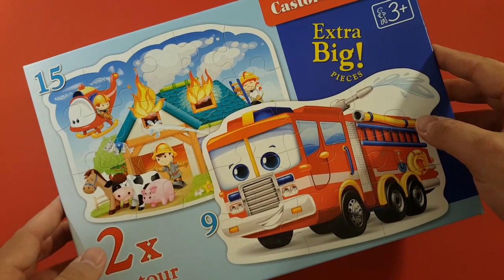Emergency toy Puzzle Game FIRE TRUCK with flashlights effect - rescue jigsaw puzzle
Puzzle games with fire truck and firefighters rescuing a farm and animals trapped by the fire. Because the fire truck and a fire department helicopter are rushing to the burning farm, everything is quickly under control, and everybody can be saved.
Both contour puzzles were produced by Castorland Puzzle. The fire truck puzzle consists of 9 pieces and the farm rescue scene consists of 15 pieces. The extra BIG pieces fits perfect a toddlers hand. Although the puzzles are recommended from ages three and up i think the only reason could be the properties for safety. A two years old can solve the puzzle easily under the supervision of an adult.

Fire truck in other languages:
Feuerwehrauto, camión de bomberos, wóz strażacki, straż, пожарная машина, سيارة إطفاء, 消防車, camion de pompier, camion dei pompieri, brandweerwagen, itfaiye kamyonu, firetruck, bombeiros, brandvæsen, รถดับเพลิง

Jigsaw in other languages: puzzel, skládačka, układanka, rompecabezas, головоломка, أُحْجِيَّةُ الصُّوَرُ الـمُقَطَّعَةُ, 拼图玩具, palapeli, 조각 맞추기 퍼즐, ตัวต่อสำหรับสร้างเป็นภาพ, quebra-cabeça, slagalica, παζλ, ジグソーパズル, puslespill, puslespil, quebra-cabeças, пазл, паззл, pussel, yapboz, trò chơi xếp hình.